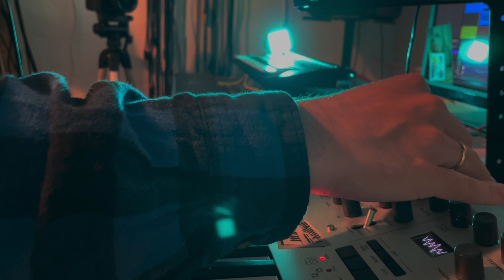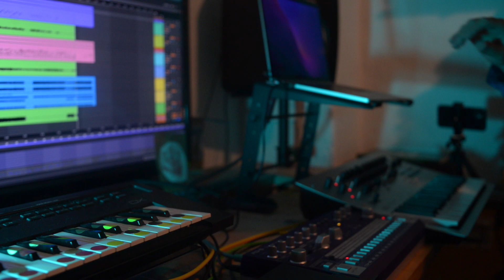this will destroy you - burial on the presidio banks synth remake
1. Yamaha DX
2. Korg Minilogue
3. RD-6 (Behringer)